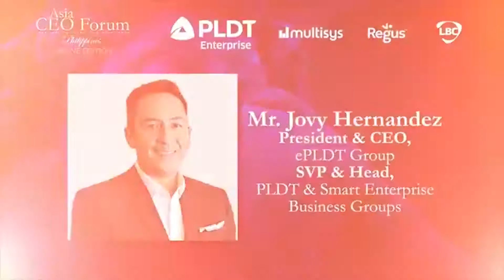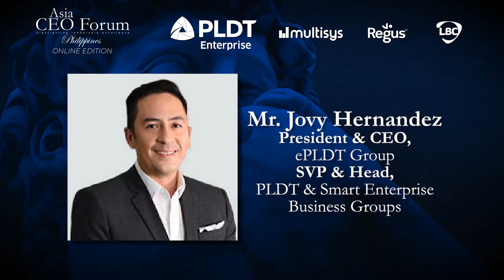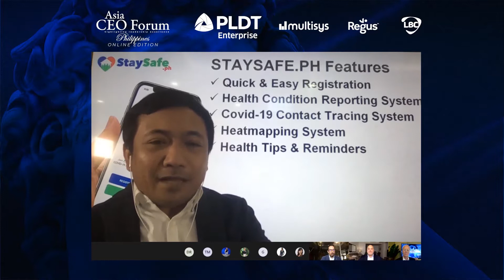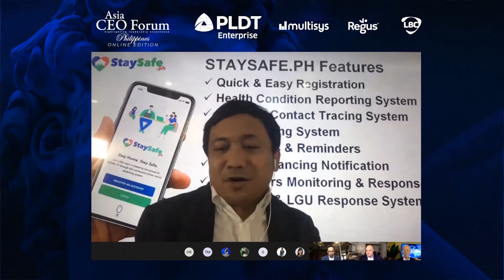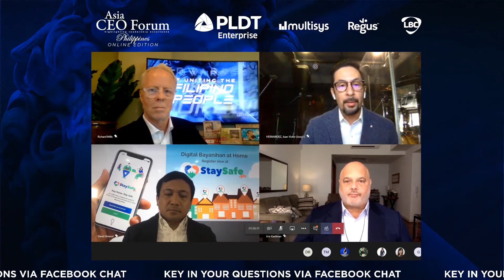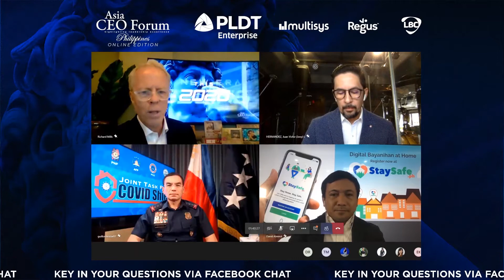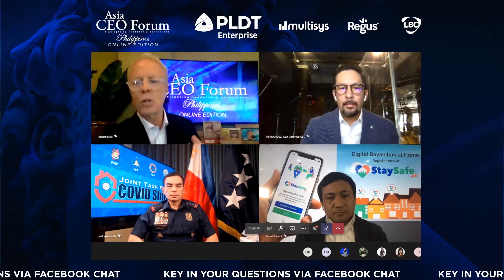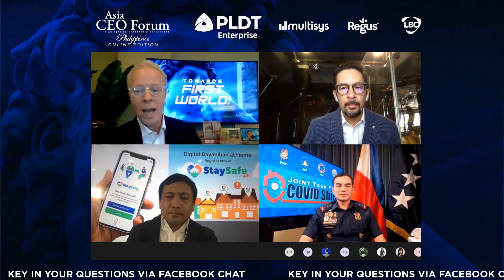Asia CEO Forum Online Edition | Modern Day Day Bayanihan